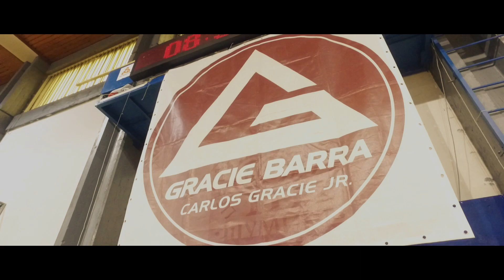2017 / Budući šampioni 3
Hvala svim klubovima i trenerima na nesebičnoj podršci u ostvarivanju i realizaciji ovog projekta od samog početka jer bez svih vas ovo ne bi bilo moguće !

Jiu-Jitsu za svakog!